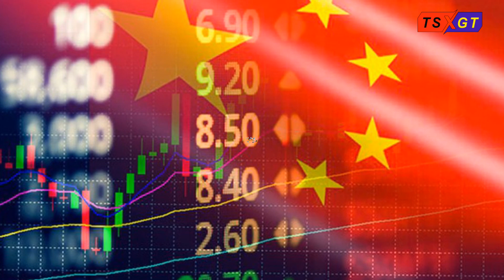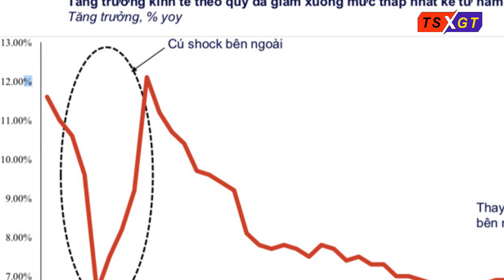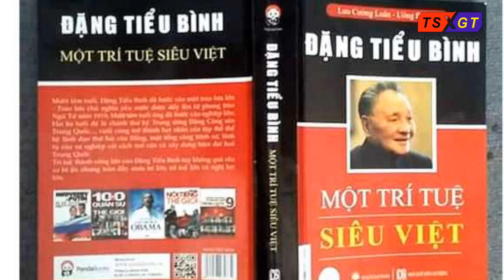Côn đồ Đặng Tiểu Bình từng chủ trương xóa bỏ Việt Nam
Những bồi bút, văn nô của đảng trong thời gian qua xuất bản hàng loạt sách ca ngợi Đặng Tiểu Bình với những cái tựa đọc lên rất dễ bị cao huyết áp như “Con đường phi thường của Đặng Tiểu Bình”, “Đặng Tiểu Bình, một trí tuệ siêu việt” v.v…
Lẽ ra nên có một tác phẩm kể tội ác của y đối với dân tộc Việt Nam và đặt tựa là “Côn đồ Đặng Tiểu Bình” mới đúng. “Côn đồ” là chữ y dùng để chỉ Việt Nam.
Lý do vì “Côn đồ Đặng Tiểu Bình" đã từng chủ trương xóa bỏ nước Việt Nam trong bản đồ thế giới bằng một cuộc chiến đánh phủ đầu (preemptive war).
“Đánh phủ đầu” theo chủ trương của “Côn đồ Đặng Tiểu Bình" không phải là để dời vài cột mốc, đụng độ lẻ tẻ dọc biên giới mà là cuộc tấn công quyết định trước khi Việt Nam có khả năng chống trả.
“Côn đồ Đặng Tiểu Bình" nói với Tổng thống Jimmy Carter trong chuyến viếng thăm Mỹ đầu năm 1979: “Bất cứ nơi nào, Liên Sô thò ngón tay tới, chúng ta phải chặt đứt ngón tay đó đi.”
Cựu Ngoại trưởng Mỹ Henry Kissinger giải thích quan điểm này trong tác phẩm Về Trung Quốc (On China):
“Những gì Đặng Tiểu Bình đề nghị về căn bản là chính sách đánh phủ đầu, đó là một lãnh vực trong chủ thuyết quân sự ngăn chận tấn công của Trung Quốc… Nếu cần thiết, Trung Quốc sẽ chuẩn bị phát động các chiến dịch quân sự để phá vỡ kế hoạch của Liên Sô, đặc biệt tại vùng Đông Nam Á”.
“Đông Nam Á” và “ngón tay” theo ý “Côn đồ Đặng Tiểu Bình" không phải là mục tiêu nào khác mà là Việt Nam.